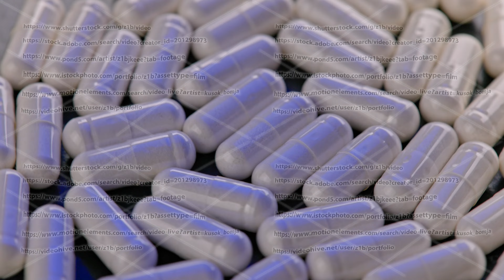looped spinning full frame macro medical background of white drug pill capsules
looped spinning full frame macro medical background of piled white drug pill capsules